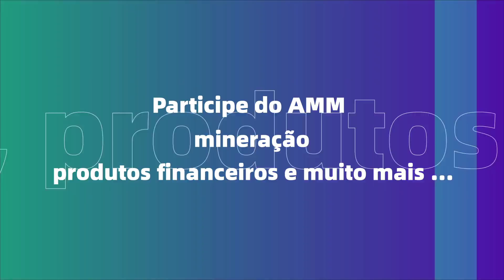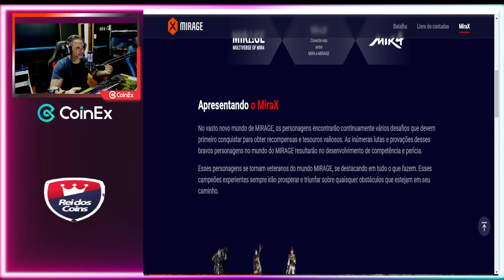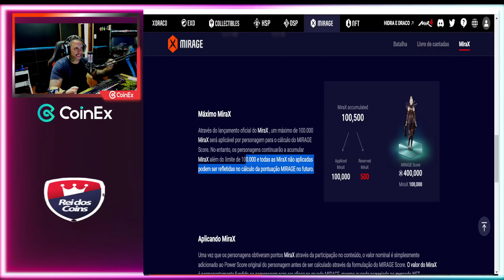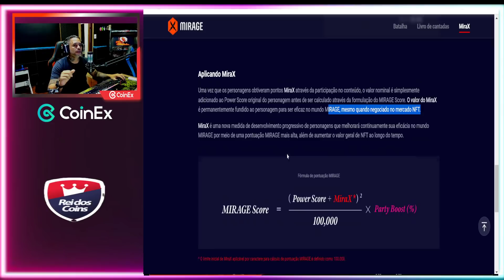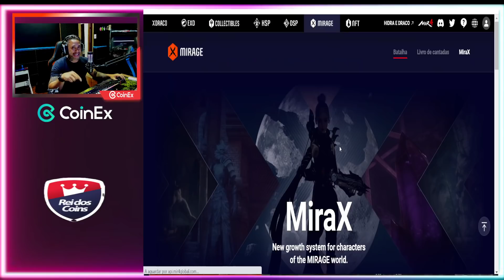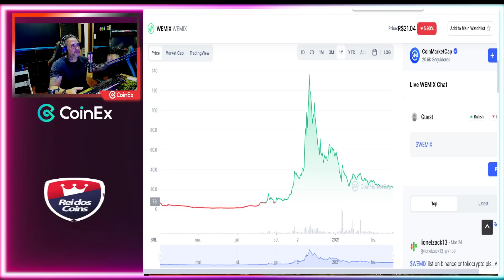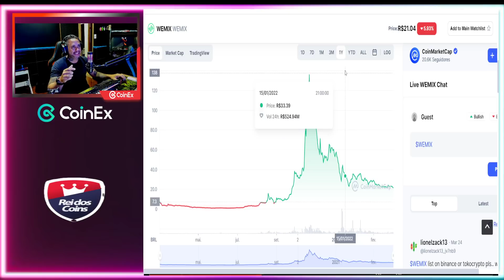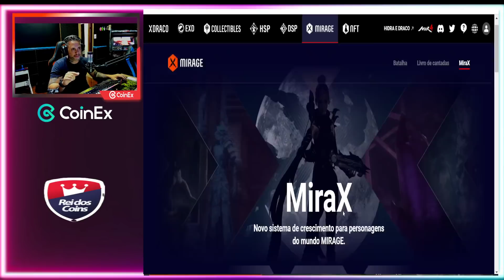AUMENTANDO O PODER COM MIRAx + NOVIDADES ATUALIZADAS - MIR4